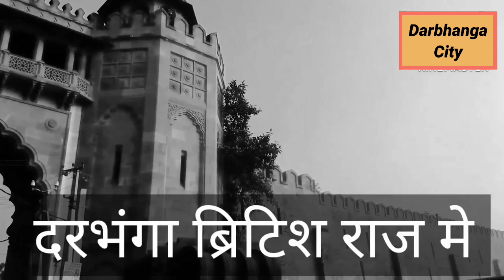दरभंगा ब्रिटिश राज मे क्या था Darbhanga City / Bihar / India News / Khabar / Samachar / Samastipur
Darbhanga City